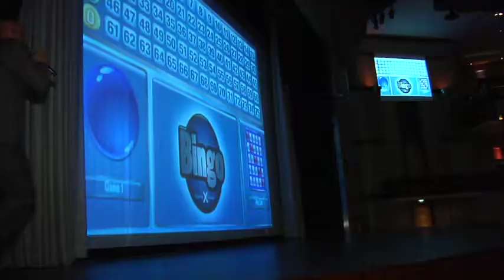Robert Deshotel Cruise Line Promo Video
A brief introduction to Robert Deshotel. This video illustrates his strong entertainment presence, and a very articulate microphone voice.